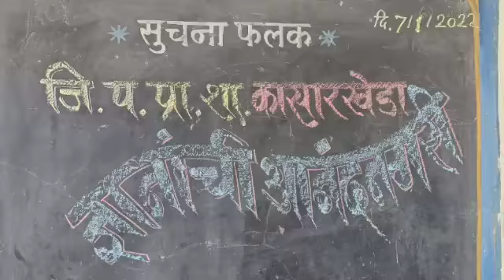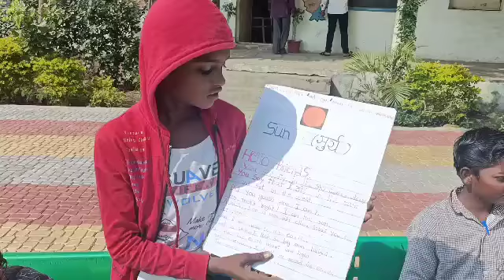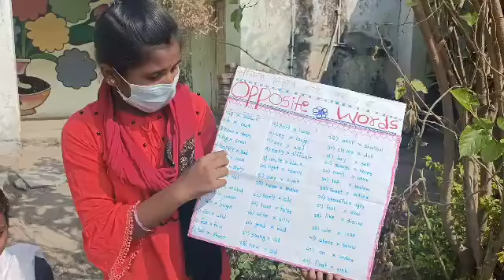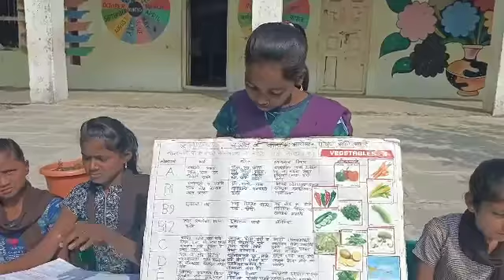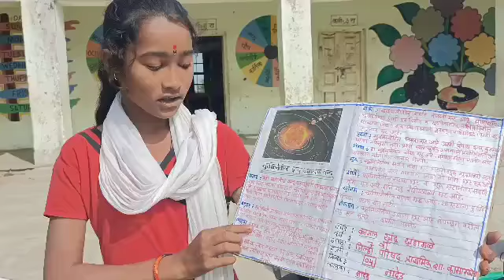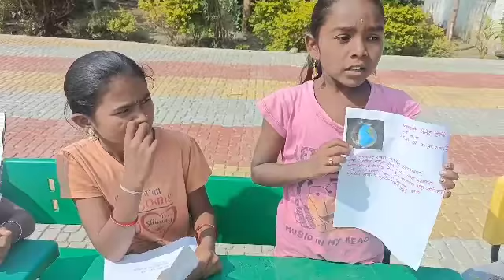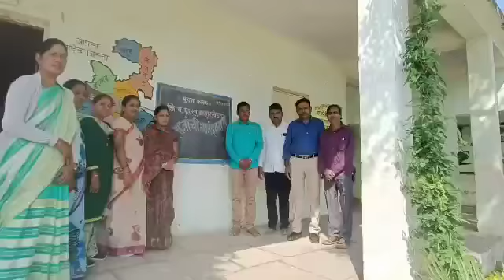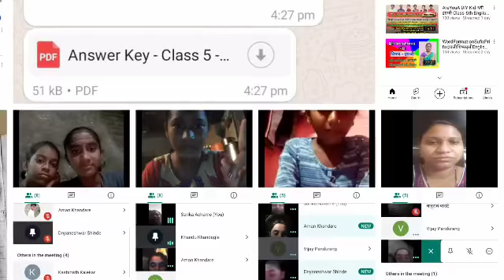ज्ञानाची आनंदनगरी,विद्यार्थ्यांचे स्वनिर्मित साहित्य,जि प प्रा शाळा कासारखेडा,नांदेड